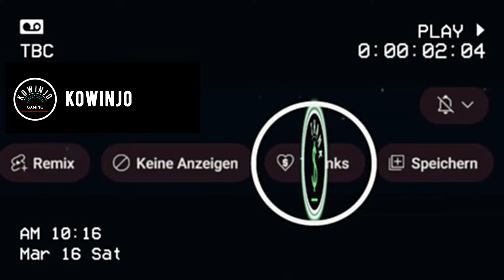Final Fantasy VII Rebirth 2 Top Rüstungen beste Rüstung Armor Materia Monster FF7 deutsch Guide Mode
Du möchtest Kowinjo supporten und dabei deinen eigenen Geldbeutel schonen? Dann check dafür gerne Eneba aus: Ob günstige Playstation-Cards oder topaktuelle Spiele - hier findest du unschlagbare Angebote:

🔵 Kowinjos Discord

🔴 Support Kowinjo

In diesem Final Fantasy VII Rebirth Rüstungs Guide auf deutsch zeige ich dir die meiner Meinung nach besten beiden Rüstungen im Game.
Natürlich zeige ich euch auch die exakten Fundeorte jeder der beiden Rüstungen.
Jede Rüstung hat super Werte und ist jeweils ein absolutes Materia Monster!

Ich hoffe, ich konnte dir mit diesem FF7 Rebirth Beste Rüstung Guide auf deutsch weiterhelfen!

Benny / Kowinjo

"In einer fernen Welt namens Gaia herrschte die mächtige Shinra Corporation mit der Eleganz einer überdimensionalen Chocobo-Parade. Doch inmitten des alltäglichen Wahnsinns tauchte ein Held auf – Cloud Strife, ein Söldner mit wildem Haar und einem Schwert, das so groß war, dass selbst die berüchtigte Materia neidisch wurde. An seiner Seite kämpften die mutige Aerith Gainsborough, der temperamentvolle Barret Wallace, die geschickte Tifa Lockhart, der treue Red XIII, der technisch versierte Cid Highwind und der schelmische Yuffie Kisaragi.

Gemeinsam stellten sie sich den bösen Machenschaften der Shinra und ihren Schergen, darunter der machthungrige Rufus Shinra, der geheimnisvolle Sephiroth, die skrupellose Scarlett, der hinterlistige Hojo und die unberechenbare Jenova. Ihre Reise führte sie durch verschiedene Regionen, von der düsteren Stadt Midgar, wo die Maschinen der Shinra den Himmel verdunkelten, über die majestätischen Berge von Nibelheim bis hin zu den mystischen Wäldern von Cosmo Canyon.

In Midgar, der pulsierenden Metropole, wo die Lichter der Stadt niemals erlöschen, kämpften sie gegen die Unterdrückung der Shinra und entdeckten die dunklen Geheimnisse, die tief unter den Wolkenkratzern verborgen lagen. In den verwinkelten Gassen und schmutzigen Hinterhöfen trafen sie auf die Unterwelt von Midgar, wo Korruption und Gewalt regierten und die Armen gegen die Reichen kämpften.

Auf ihrer Reise durch die Wüste von Corel, einem trostlosen Landstrich, der von sengender Hitze und endlosen Sanddünen geprägt war, kämpften sie gegen die wilden Kreaturen, die in den Ruinen alter Städte lauerten. Doch selbst in dieser lebensfeindlichen Umgebung fanden sie Hoffnung in der Gemeinschaft der Überlebenden, die zusammenhielten, um den Gefahren der Wüste zu trotzen.

In Cosmo Canyon, einem heiligen Ort der Weisheit und Magie, lernten sie von den uralten Geheimnissen der Erde und des Himmels. Unter der Führung des weisen Gelehrten Bugenhagen erfuhren sie von der Verbindung zwischen allen Lebewesen und der Kraft, die in der Natur schlummerte. Und während sie durch die majestätischen Berge von Nibelheim wanderten, die von schneebedeckten Gipfeln und tiefen Schluchten geprägt waren, fanden sie Ruhe und Frieden in der unberührten Natur. Hier, fernab von der Hektik der Zivilisation, konnten sie sich sammeln und neue Kraft schöpfen für die Herausforderungen, die noch vor ihnen lagen.

...Und wer weiß, was die Zukunft noch bringen wird? Vielleicht treffen Cloud und seine Freunde auf andere legendäre Helden aus dem Final Fantasy-Universum, oder vielleicht entdecken sie eine neue Welt voller Geheimnisse und Abenteuer. Eines ist sicher: Die Reise von Final Fantasy VII ist noch lange nicht zu Ende, und die besten Abenteuer liegen noch vor uns. Also schnallt euch an und macht euch bereit für das nächste Kapitel in der fantastischen Welt von FF7!"